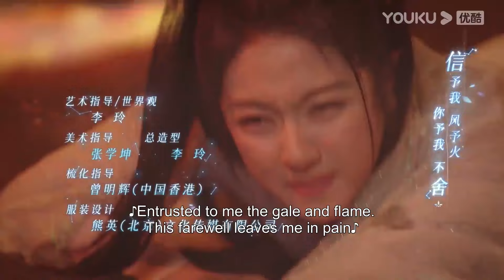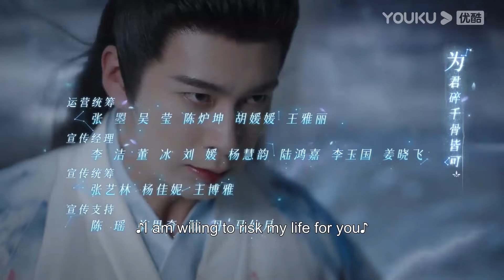ENGSUB 【星落凝成糖 The Starry Love】EP27会员试看：夜昙变得乖巧懂事，玄商神君心疼极了！| 陈星旭/李兰迪 | 古装爱情片 | 优酷YOUKU